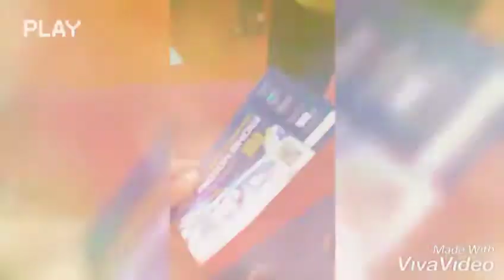MotorShowCilp 1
งานมหกรรมรถมอเตอร์โชว์ 2019